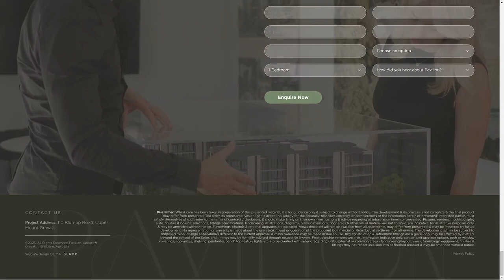Pavilion Residences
a Stunner web design work by WIX PRO from Australia was awarded the Orpetron Web Design Appreciation certification on Feb 2 - 2024. Congratulations🎊
Website for another amazing development in the most beautiful city, I’m lucky to live and work in!